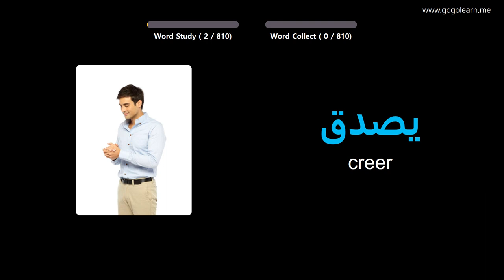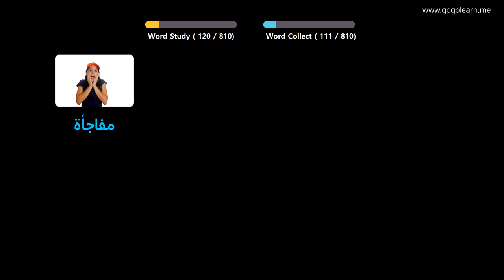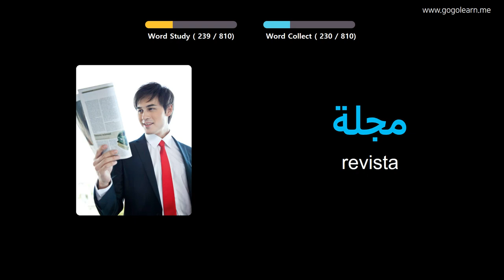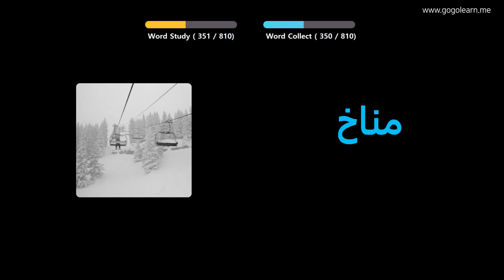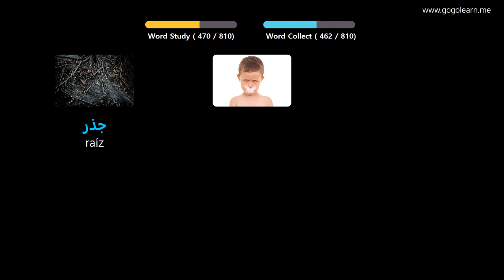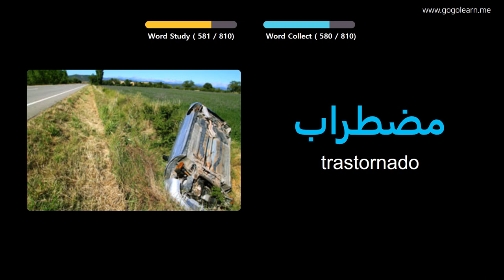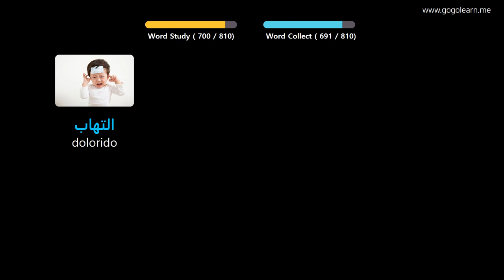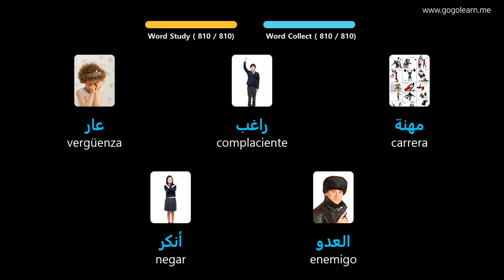Aprender Arábica A Través De Imágenes |Vocabulario Arábica Escuchando Mientras Duerme | Golearn